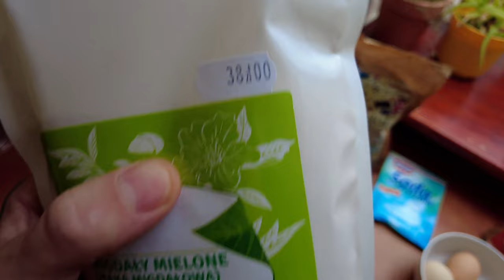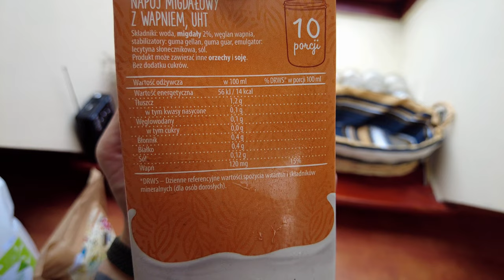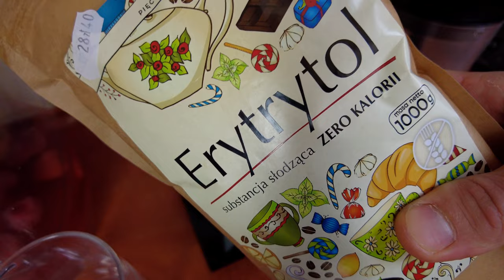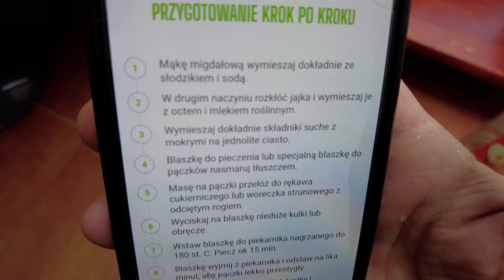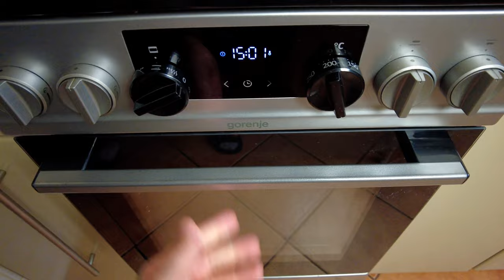KETO PĄCZKI KTÓRE CI NIE WYJDĄ